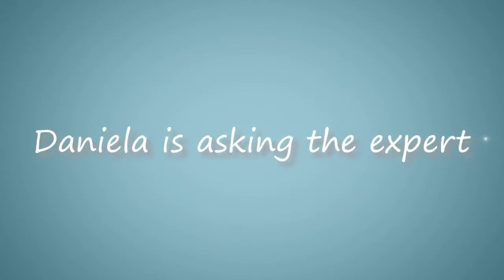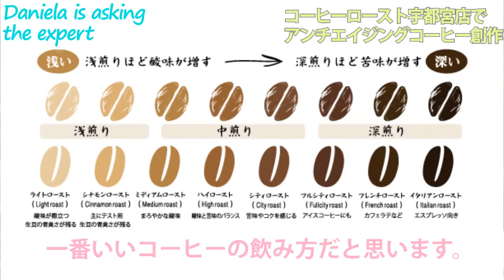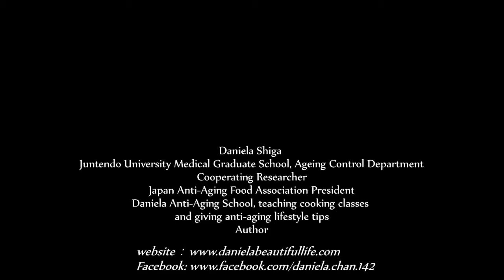ダニエラのエキスパートに訊くvol 1豆工房コーヒーロースト宇都宮p2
アンチエイジング コーヒーの話
宇都宮にあるコーヒー専門店での集材に行きました。
世界の生豆について訊いてみました。